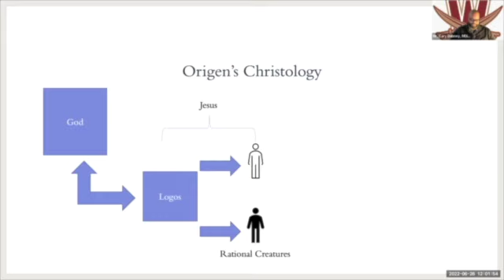Lesson 2 Part 2 Origen